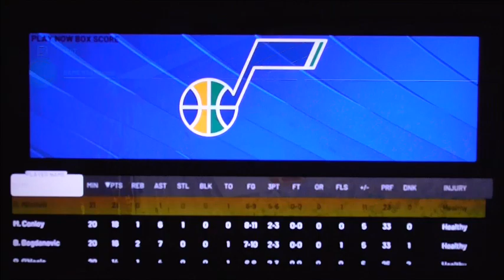NBA Playoffs 2k22 Mavericks vs Jazz Game 3